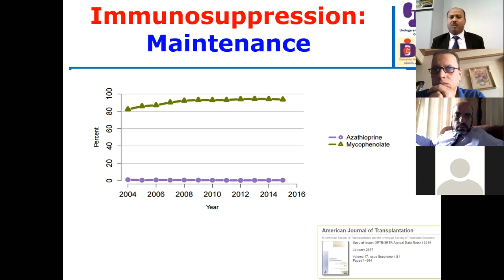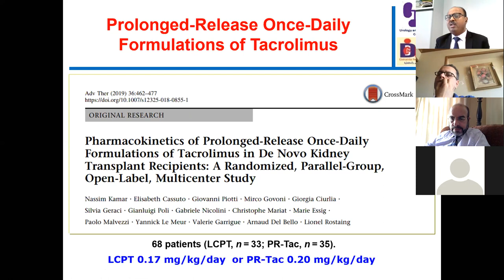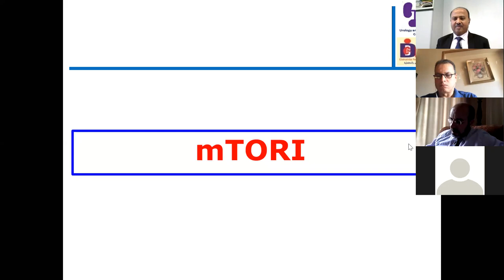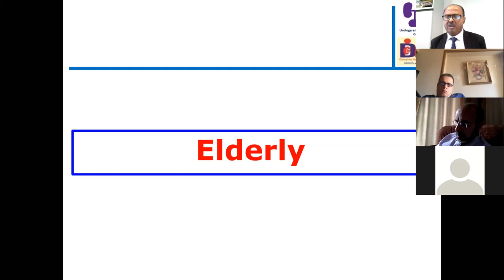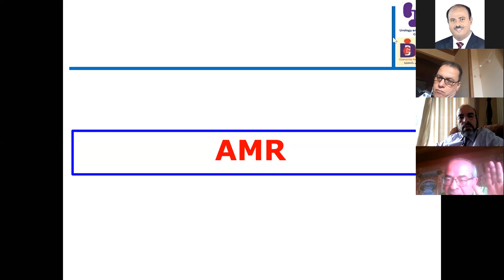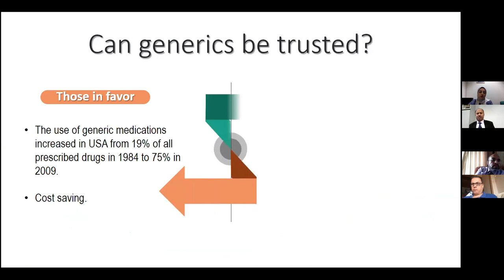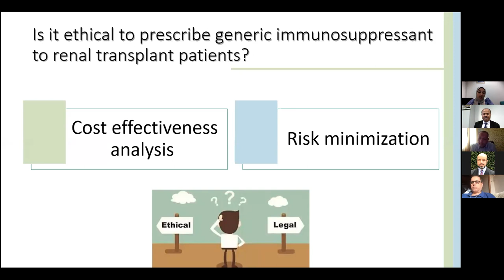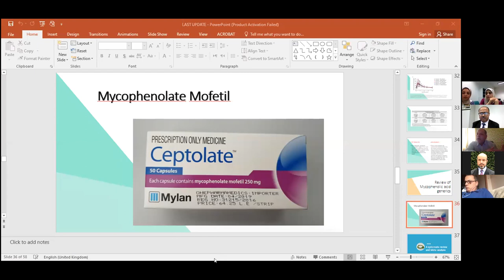Immunosuppression Hot issues Part one prof Hussein Sheashaa, Dr Alaa Elshewi and Dr Dalia Magdy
Topics/Speakers:
1. Immunosuppression Hot Issues Part one. Prof. Hussein Sheashaa, Professor Of Nephrology, Urology and Nephrology Center, Mansoura University
2. Generic immunosuppression in transplantation: current evidence and controversial issues. Dr. Alaa Elshewi and Dr. Dalia Magdy,
Clinical Pharmacists,Urology and nephrology Center, Mansoura University
Moderators(Alphabetical)
1. Prof. Ahmed Halawa,Consultant Transplant Surgeon Sheffield Teaching Hospital
Associate Professor (Hon), University of Liverpool, Programme Director of Postgraduate Education in Transplantation - University of Liverpool
UK
2. prof. Ajay Sharma, consultant transplant Surgeon,Royal Liverpool University Hospital
3. Prof. Mohamed Sobh, Professor of Nephrology, Urology and nephrology Center, Mansoura University
4. Prof. Prof. Mohsen El Kossi, MD, FRCPE, Nephrology Consultant, Doncaster